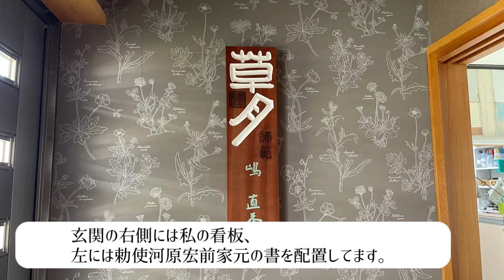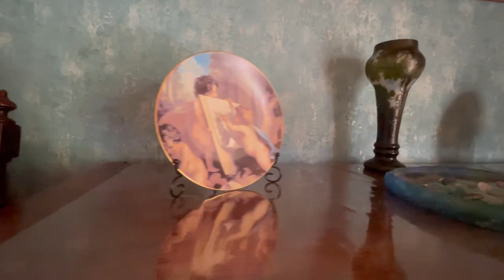嶋 直香アトリエ訪問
ちょっといろいろあって動画作成する
気力が足りないので、
アトリエ公開動画になってしまいました。